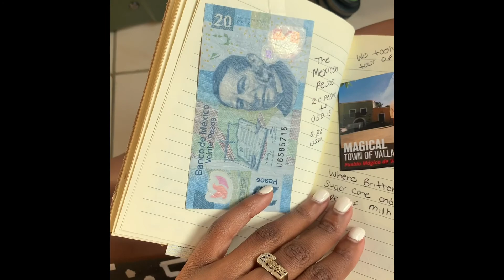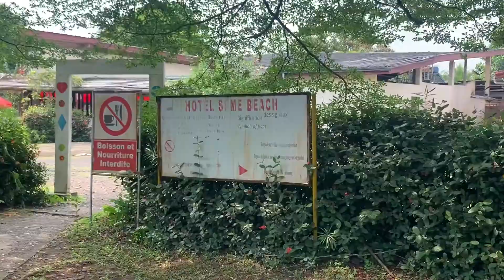Travel Vlog - Cameroon Part 7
Hey Babes,

This is my 7th vlog video on traveling to Cameroon. I hope you enjoy it.

Are you looking for a personal stylist? I offer free personal styling.

Love you guys !!!- XOXO Simone